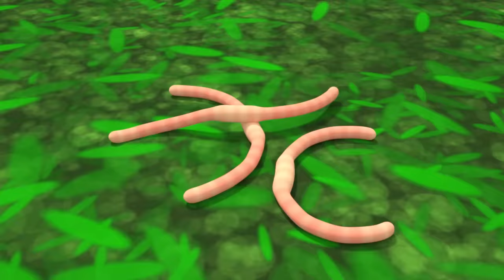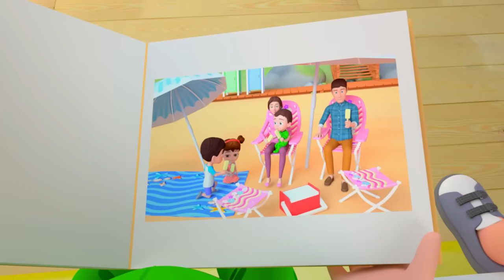Wheels On The Bus | Pretend Play with Family - Children Toddler Songs - Nursery Rhymes & Kids Songs